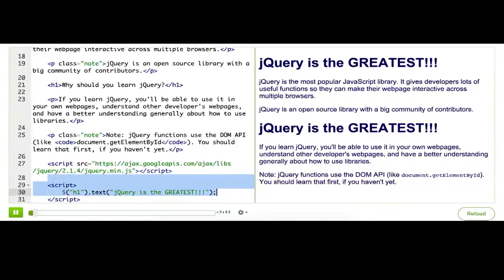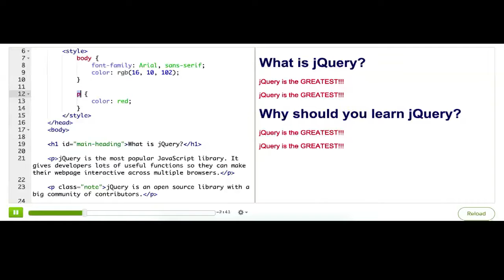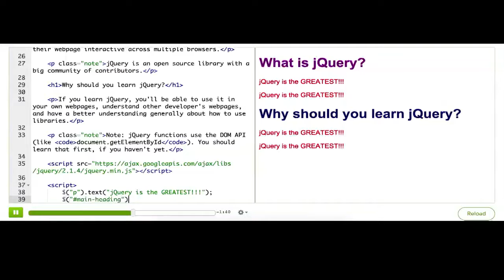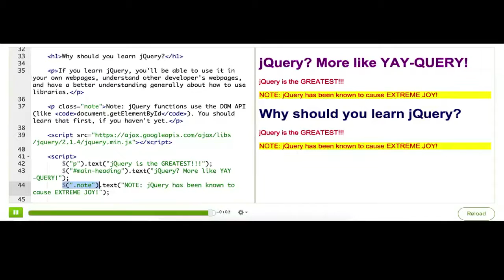jQuery 2/15 - wyszukiwanie elementów z jQuery